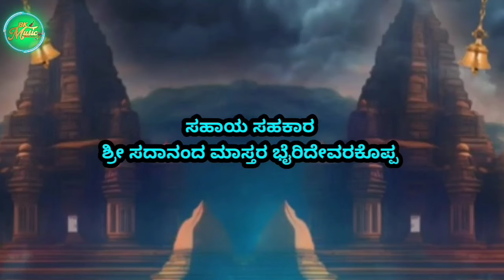ಎದೆತಟ್ಟಿ ಹೇಳು ಕನ್ನಡ||yedetatti helu kannada||Basavarajkoliwadsongs||djjanapadsong||kannadarajyotsava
Lyrics -Basavaraj koliwad

Singer -Basavaraj koliwad

Camara:- Bkboss

Track:- dj src

Saport:- sadanand master bhairikoppa

Special thanks:- uk local you tube channel

Please share and saport Basavaraj koliwad youTube channal